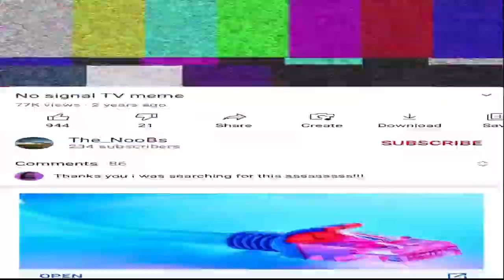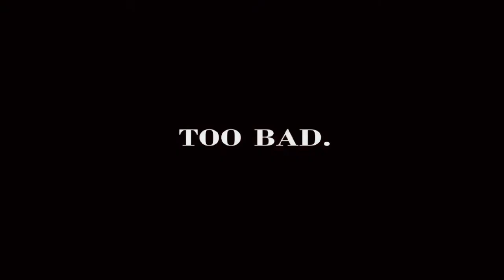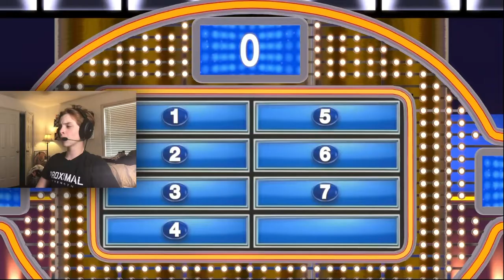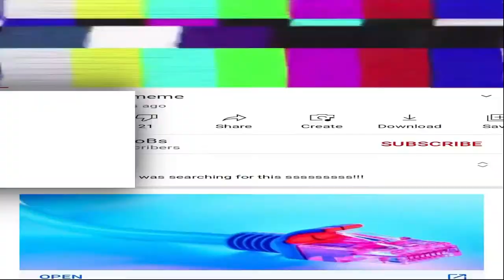this video is a mess…